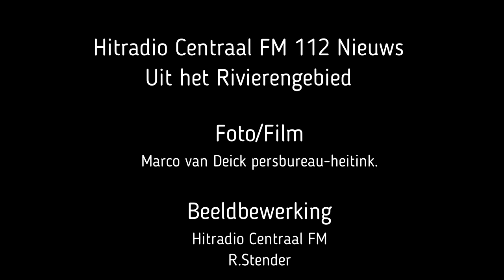Hitradio Centraal FM ( Ongeval Opheusden, fietser met auto gestuurd )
OPHEUSDEN - Donderdag 1-9-2022 om 19.40 uur werd er een ongeval gemeld op de kruising Marktstraat met de Parallelweg in Opheusden.

Hierbij heeft er een ongeval plaatsgevonden, tussen een fietser en een personenauto. De brandweer en traumahelikopter kwamen ter plaatse voor assistentie.

De persoon op de fiets is met spoed overgebracht naar het ziekenhuis, samen met de trauma-arts.